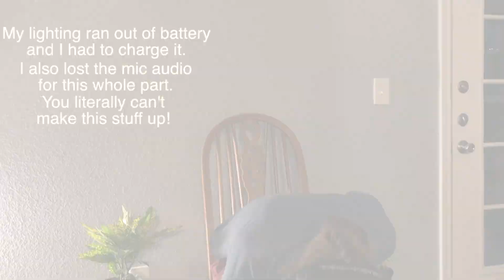NOT the video I thought I'd be making! — TIMING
The Universe's Timing vs. "Our timing."